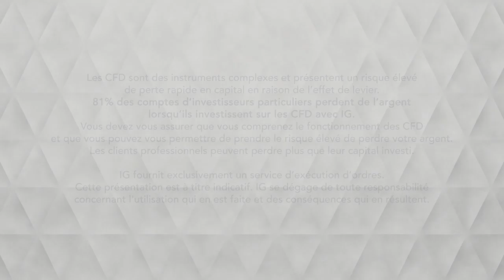Bourse - Le USDJPY reste proche de ses moyennes de prix - IG 18.03.2019